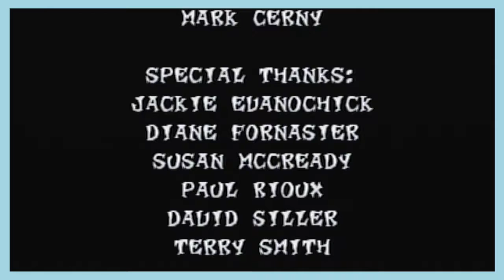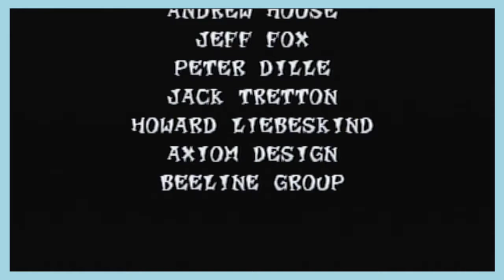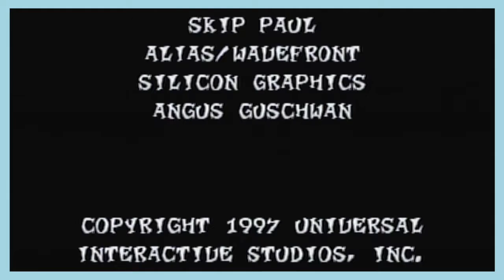Crash Bandicoot 2: Cortex Strikes Back - Hit It For Me - FINALE - GamesBreeze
It's the FINALE! We finally finish this game, hope you enjoyed.